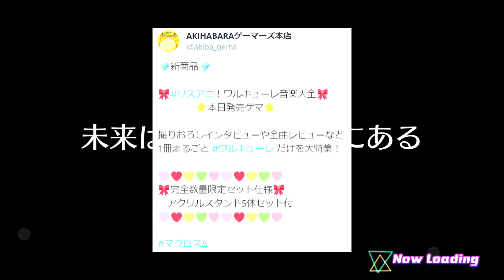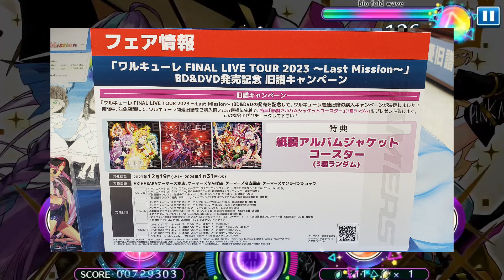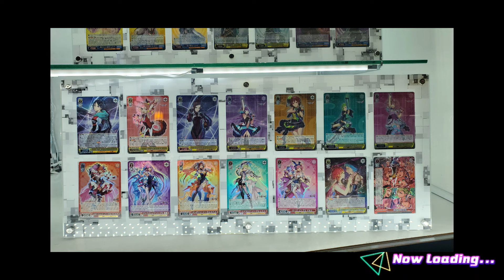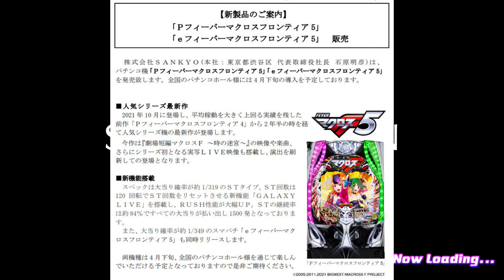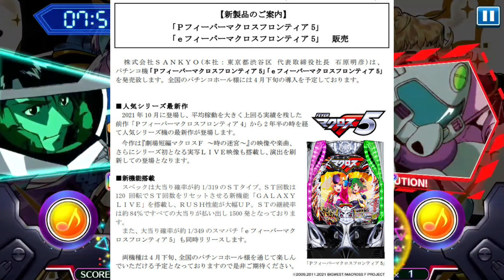週刊マクロスニュースVol.013【2024/01/26】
↓京都南座歌舞伎ノ宴・ライブの配信チケット↓
↓マクロス超百科↓
↓ヴァイスシュヴァルツ・マクロスΔ↓
↓ヴァイスシュヴァルツ・マクロスΔリポストキャンペーン↓

↓グッズ売ったりしてます。招待コード『PERDMU』↓
↓欲しい物リスト↓